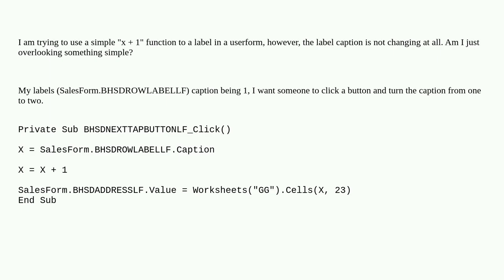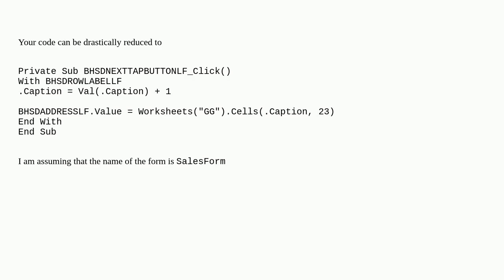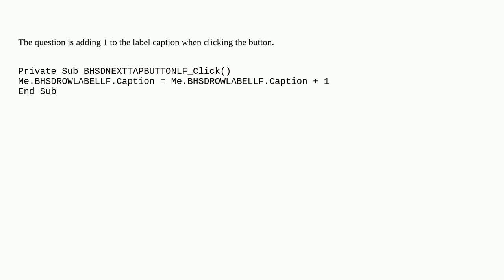Why is my label caption not changing on my userform?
A special thanks goes out to the community

  userform excel vba